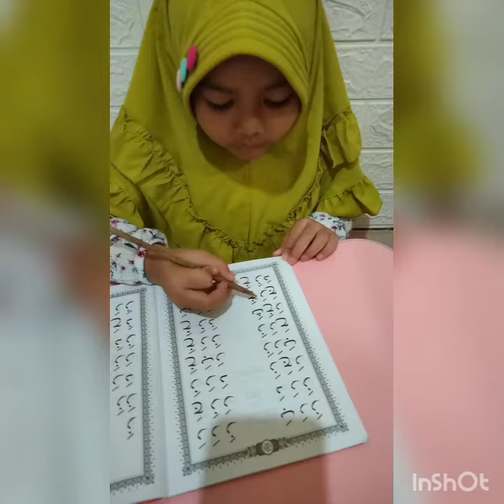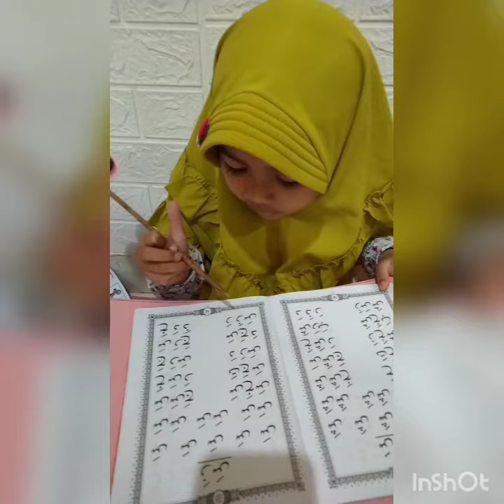Ngaji Umi jilid 1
Umi jilid 1 page 13-14